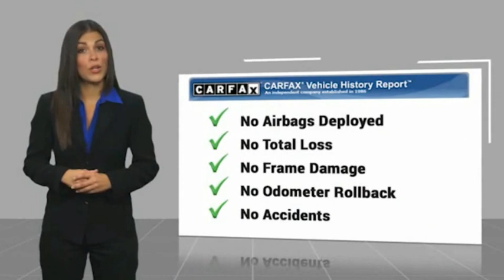2017 Jeep Grand Cherokee Limited in Chattanooga 62185S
2017 Jeep Grand Cherokee Limited